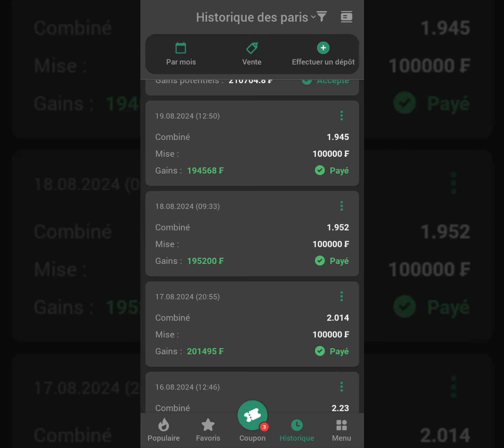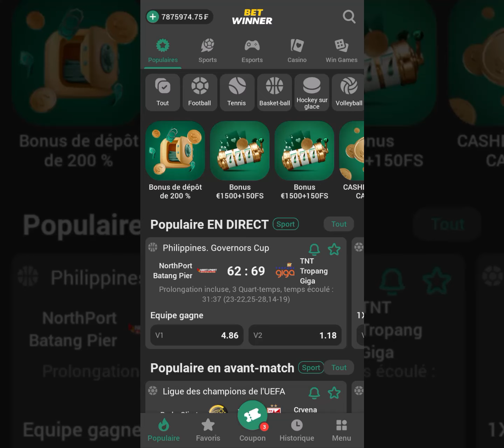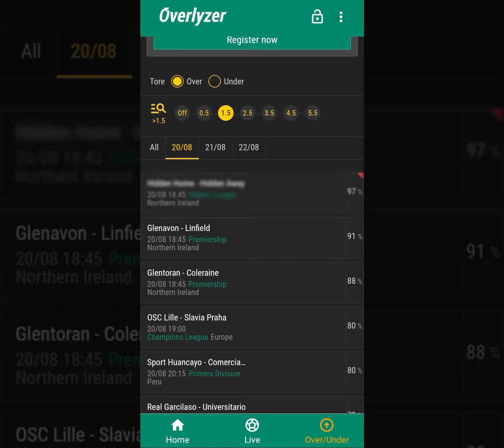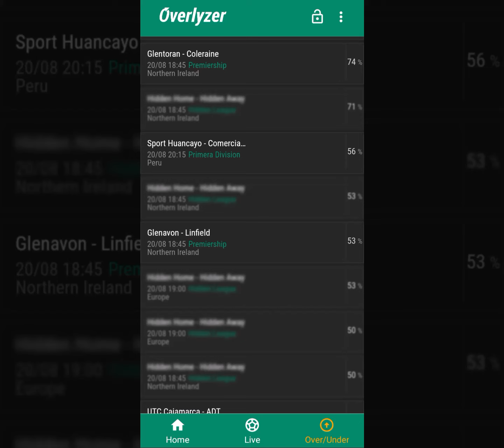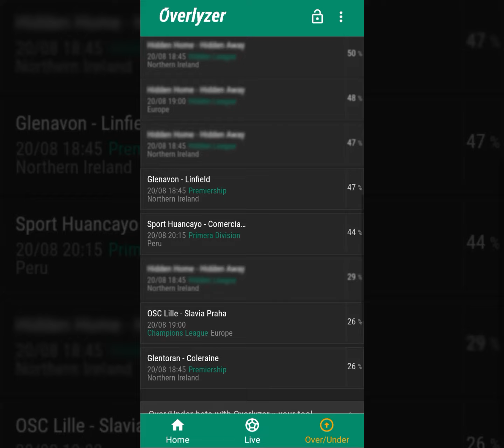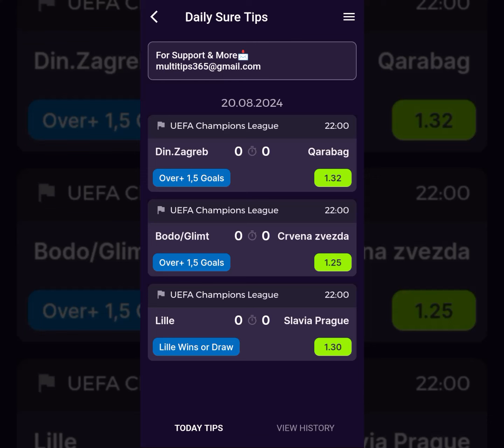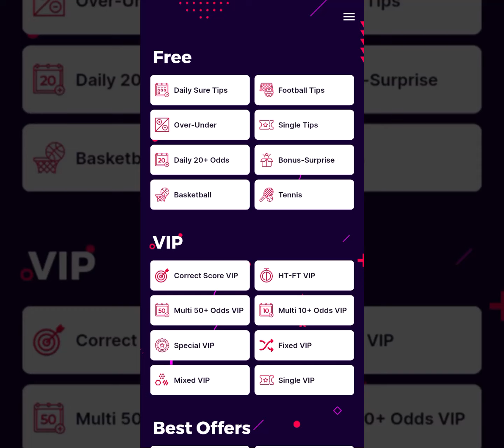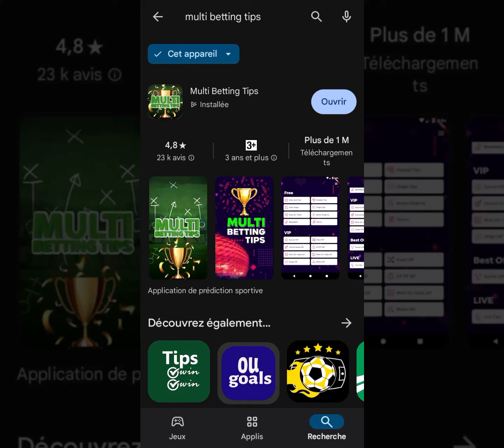PARIS SPORTIF :Top 2 Sites de Prédiction foot en 2024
"Bonjour à tous les amateurs de paris sportifs ! Mon objectif principal est de vous aider à gagner de l'argent en pariant sur vos sports préférés. Avec mes conseils et mes prévisions, vous pouvez être sûr de prendre des décisions éclairées et de maximiser vos gains. Rejoignez-moi et profitez de mes connaissances et de mon expertise pour remporter des paris gagnants. Ne manquez pas cette opportunité de gagner de l'argent tout en vous amusant ! 💰🏆"